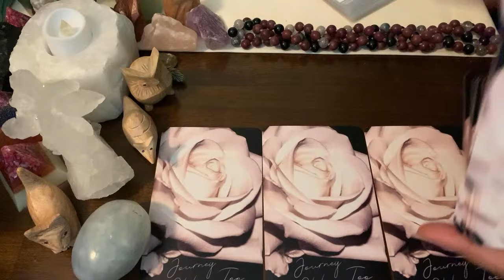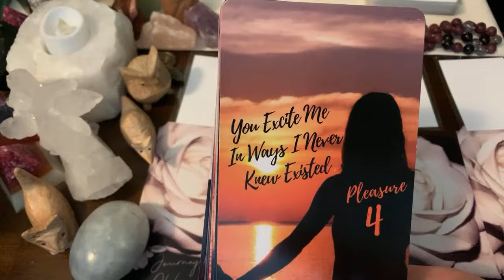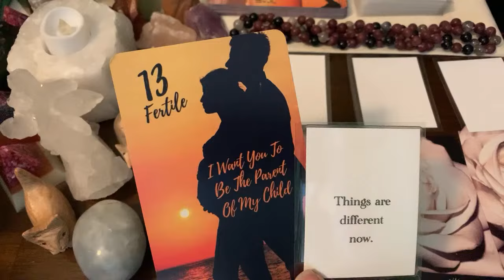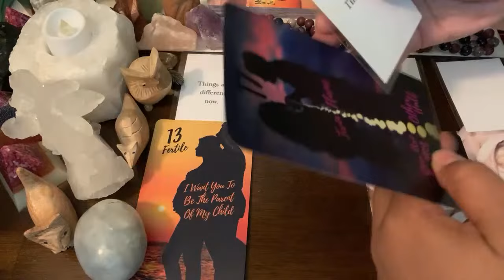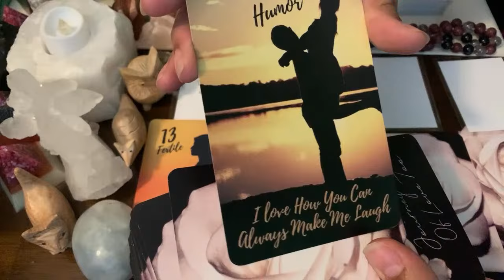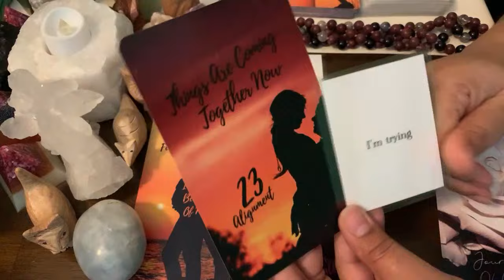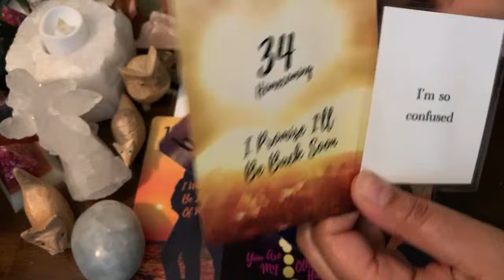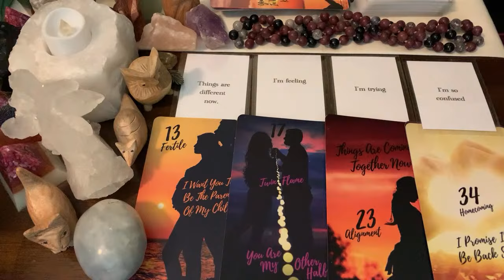DM 🗣️✨"I know we are fated to be together - there's something I have to tell you!"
Fiery Grace, the gifted and Mr. LightWork, the enlighteneDM are divine twins in blissful reunion offering ascension-focused intuitive readings to the global collective.

Want to receive a FREE membership? CLICK HERE to opt in to gifts for a chance to win

ATTN: Grace
# 105
14851 State Road 52 Unit 107

Sending Mr. LightWork something? Send to the address above and contact Grace or Mr. LightWork to let them know to expect a gift.

Manifest the life you always dreamed of and meet your twin on the path of ascension. In the harmonious union of two halves of one soul, reconciliation blossoms through channelings and channeled messages, including channeled tarot readings and love messages. Magnetizing healing energies mend heartbreak, employing mirror exercises and love spells. Magic intertwines with astrology, fostering a sacred love partnership guided by spirit guides. Despite moments of separation and the challenge of no contact or ghosting, love persists. Expressions of affection, whether through a love letter or love note, tap into psychic connections, aligning with chakra and utilizing reiki, crystals, and energy. The law of attraction, inspired by the secret, weaves throughout this intricate tapestry of love and spiritual exploration.

TFs are real. You are a DF, you have a DM, you will be together - this lifetime.